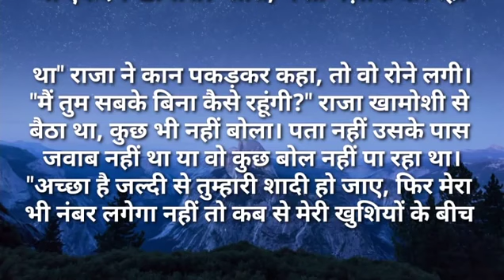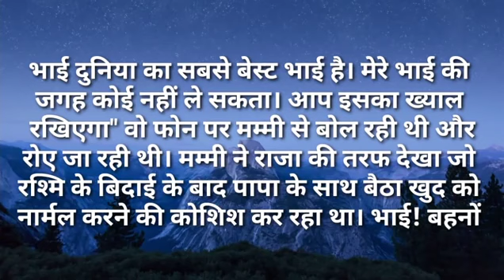क्या हुआ भाभी रो क्यों रही हो|Ilike story Kahaniya|Moral Stories|Story मेरी Time New Story